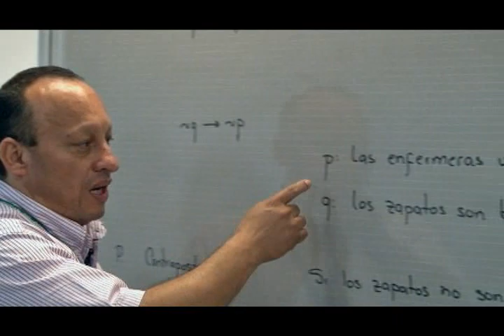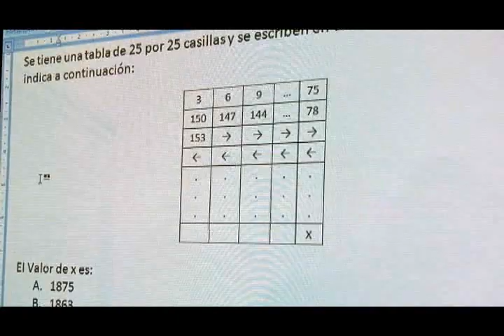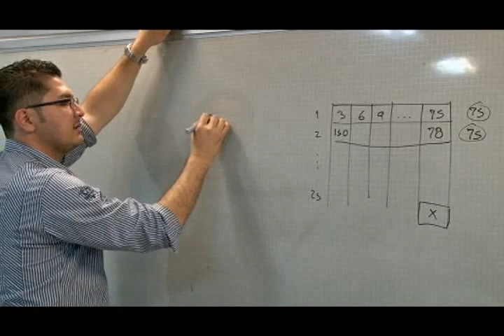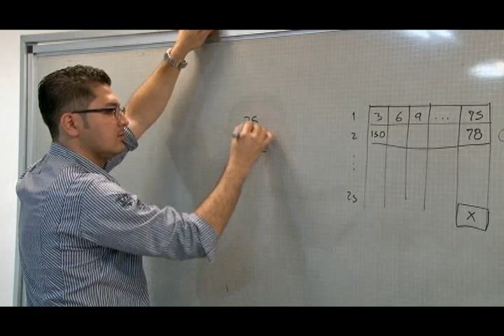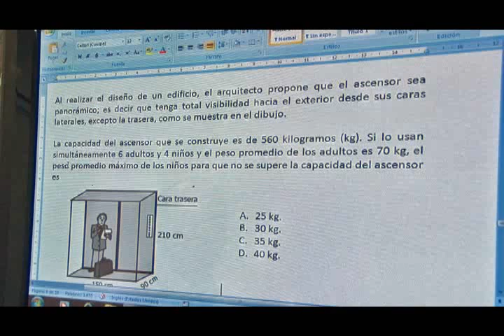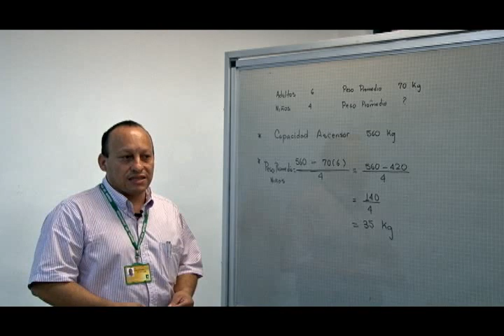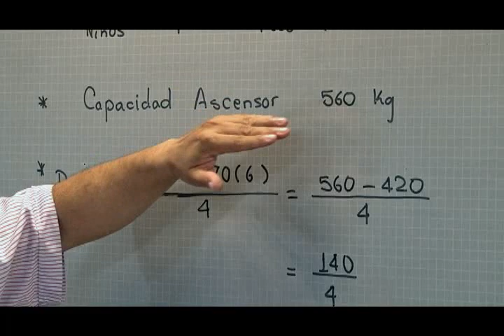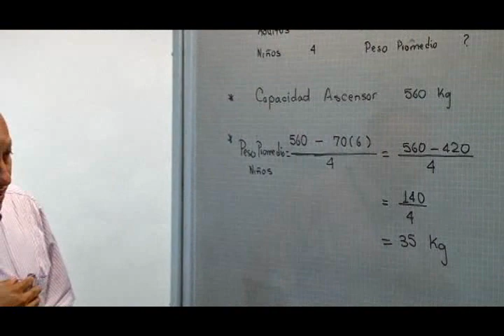Presentación Pruebas Saber Pro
Explicación de las pruebas Saber Pro.